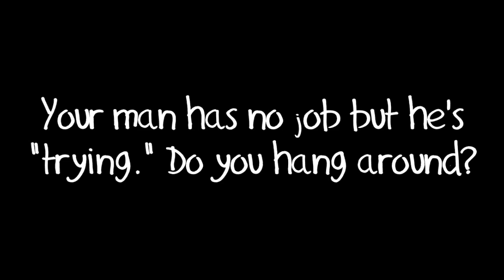The Deadbeat Vlog - Jobless boyfriend, No B-Day Gift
Do you have a deadbeat boyfriend or girlfirend.
The ladies answer with their opinions...